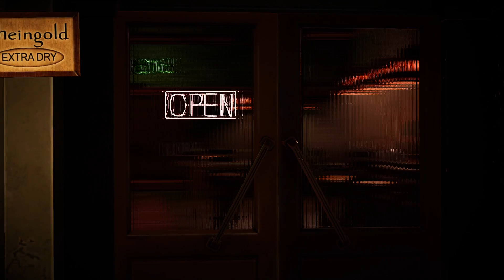Blacksad: Under the Skin. ч9. По следу Хирурга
Материально поддержать автора можно через кнопку с кейсом справа от смайлов.

Blacksad: Under the Skin - это интерактивный квест по мотивам комикса Blacksad, в котором все герои - это антропоморфные животные. События игры разворачиваются в 50-х годах в США, и рассказывают историю детектива Джона Блэксэда, который вместе со своей дочерью расследует убийство владельца боксерского клуба Джо Данна и исчезновение его помощника Роджера Йейла.

События игры являются официальными с точки зрения событий комикса и опираются именно на первоисточник. В Blacksad: Under the Skin игроков ждут более тридцати разноплановых героев, джазовый саундтрек и довольно мрачный мир, в котором живут антропоморфные звери.